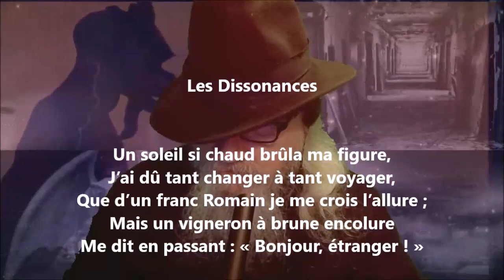Les dissonances - Auguste Brizeux lu par Yvon Jean